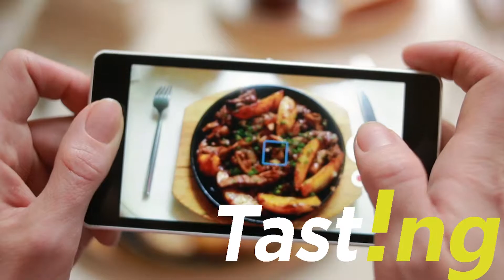【渋谷ストリーム】Now Streaming